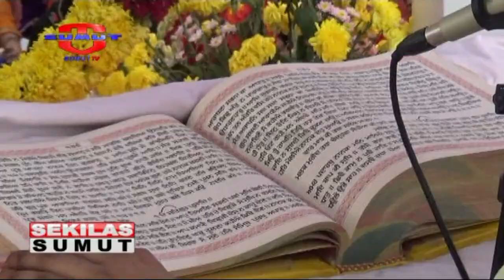Umat Hindu Etnis Sikh Rayakan Vaisakhi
Ribuan Umat Hindu etnis Sikh melaksanakan perayaan Vaisakhi pada Minggu, 14 April 2019 di Gurdhawara the Perbandak Commite Khalsa. Vaisakhi sendiri merupakan festifal yang dirayakan di seluruh benua India Utara terutama di wilayah punjab komunitas sikh.

Saksikan info berita terkini di :
Seputar Sumut Pagi : Setiap hari Pukul 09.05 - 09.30 WIB
Seputar Sumut Siang : Setiap hari Pukul 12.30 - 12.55 WIB
Sekilas Sumut : Setiap hari Pukul 12.55, 14.00 dan 15.00 WIB